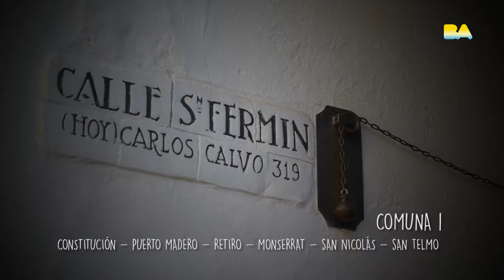Recorrido por Comuna 1